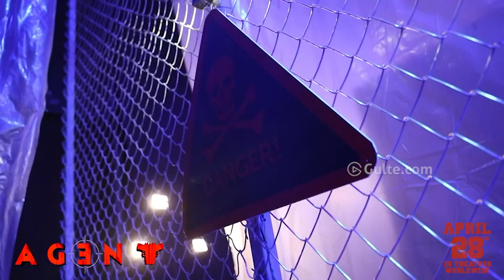Suma Hilarious Fun at Agent Movie Sets | Akhil Akkineni | Gulte.com